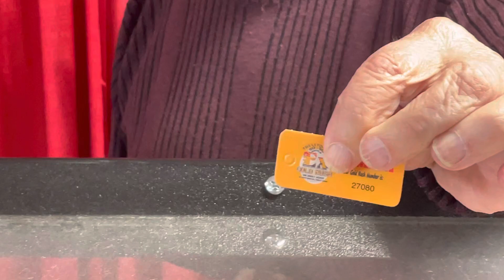NBEX Gold Rush Draw March 31st 2023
#27080 registered to Scott Miller was pulled and was a non winner. A winner would have taken home $13,307.00